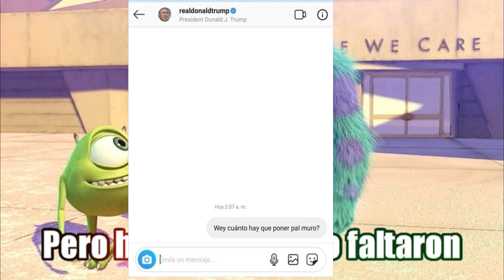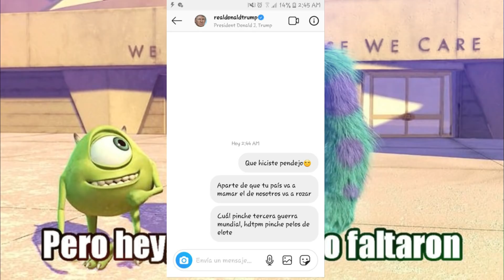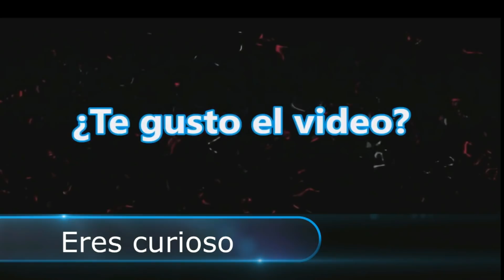Memes Tercera Guerra Mundial! Los Memes Mas Graciosos Sobre 3er Guerra Mundial! mejores memes!